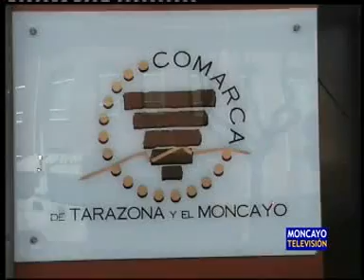Educación de adultos en la comarca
La Comarca de Tarazona y el Moncayo abre el plazo de inscripción de los cursos para adultos en todos los municipios de la delimitación comarcal. Los interesados pueden apuntarse a talleres de memoria, módulos formativos de nivel II de matemáticas, lengua, inglés e informática o cursos de informática avanzados.